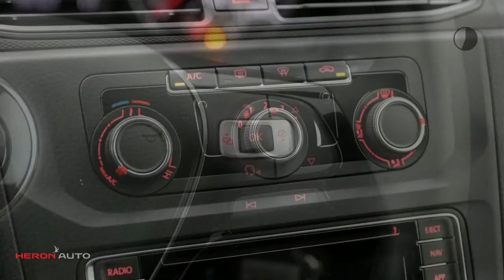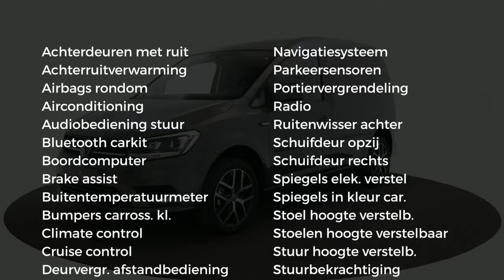Volkswagen Caddy Exclusive Edition | Voorraad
Merk: Volkswagen
Model: Caddy
Type: Exclusive Edition | Voorraad
Bouwjaar: 2019
Vermogen: 75 kW
Cilinderinhoud: 2.000 cc
Aantal cilinders: 4
Brandstof: diesel
Transmissie: handgeschakeld
Gewicht (leeg): 1.250 kg
Max trekgewicht: 1.500 kg
Carrosserievorm: commercial truck (5 drs)
Kleur: grijs

Accessoires:
* Achterdeuren
* Achterruitverwarming
* Airbag bestuurder
* Airbags voor
* Airconditioning
* Alarmsysteem klasse II
* Bedrijfswagenhoogte standaard
* Bedrijfswagenlengte standaard
* Bestuurdersstoel in hoogte verstelbaar
* Bijrijdersstoel
* Boordcomputer
* Buitenspiegels in carrosseriekleur
* Buitentemperatuurmeter
* Bumpers in carrosseriekleur
* Carkit
* Centrale deurvergrendeling
* Centrale deurvergrendeling afstandbediend
* Climate control
* Cruise Control
* Derde remlicht
* Highline
* In hoogte verstelbaar stuur
* Lederen stuurwiel
* Led koplampen
* Lichtmetalen velgen
* Mistlampen voor
* Navigatiesysteem
* Parkeersensoren
* Radio
* Ramen in achterdeuren
* Rechter buitenspiegel
* Reservewiel
* Ruitenwisser achter
* Stoelen in hoogte verstelbaar
* Stuurbekrachtiging
* Toerenteller
* Tussenschot
* Voorruitverwarming
* Xenon verlichting
* Zij-airbags
* Zijdeur
* Zijschuifdeur rechts
Omschrijving:
Carrosserievorm: Bestelbus
Modeljaar: 2019
BTW: De getoonde prijs is exclusief BTW
Uit voorraad leverbaar in diverse kleuren. Prijs is exclusief BTW en rijklaarmaken. Meer info :  Gerard de Boer  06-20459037

Aanbieder: